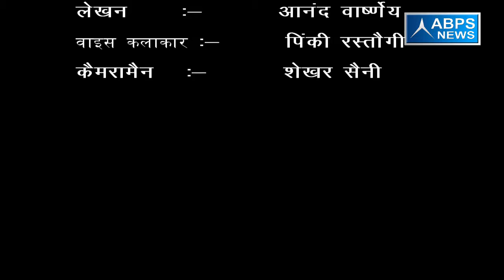ग्राम गुडबारा , ब्लॉक बहेड़ी , जिला बरेली